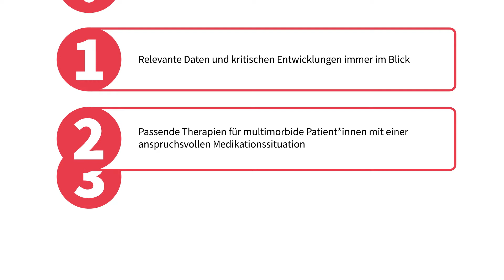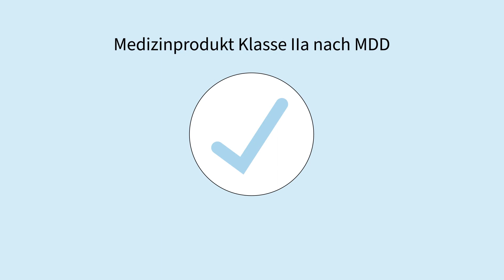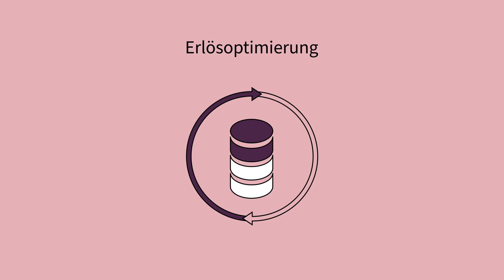M-PDMS: die maßgeschneiderte digitale Lösung von Meierhofer für die Intensivstation und Anästhesie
Die Intensivstation ist einer der kritischsten Bereiche im Krankenhaus: Zwischen der Überwachung zahlreicher Patientenparameter und der Dokumentation abrechnungsrelevanter Daten müssen lebenswichtige Entscheidungen gefällt werden. Eine der größten Herausforderungen: Alles im Blick behalten.

Dabei unterstützt M-PDMS: Das Patientendatenmanagementsystem der Meierhofer Medizintechnik GmbH bildet alle wesentlichen Prozesse für die Intensivstation und Anästhesie ab und unterstützt das Personal bei den täglichen Herausforderungen in diesem anspruchsvollem Umfeld.

M-PDMS steht für
- Zielgerichtete Bereitstellung relevanter Daten
- Patientensicherheit und Behandlungsqualität
- Qualität und Wirtschaftlichkeit